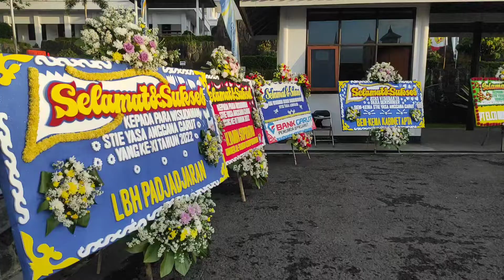preparation GRADUATION YASA ANGGANA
pagi yang cerah, kebahagiaan buat STIE YASA ANGGANA dapat melaksanakan wisuda XI tahun 2022... selamat buat para wisudawan/wisudawati untuk menyongsong masa depan yang lebih gemilang